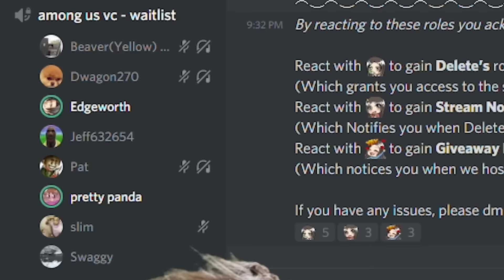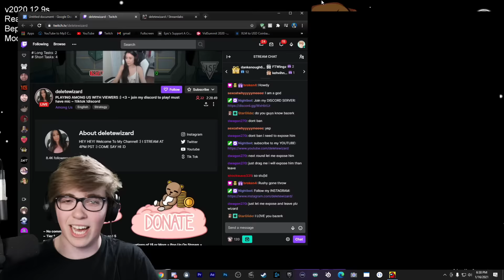I Trolled Streamers With Hacks!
I stream sniped random twitch streamer's and trolled them with hacks in among us. After I donated $100 to each streamer because I felt bad...